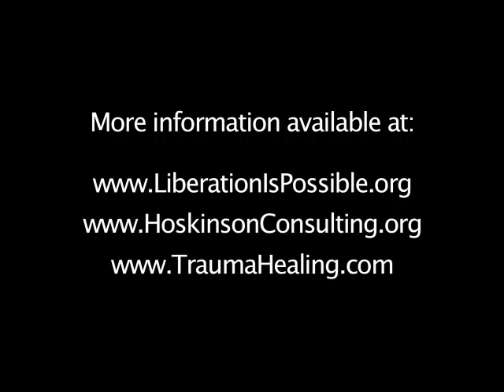StoriesofCompletionTrailer.mp4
Anthony "Twig" Wheeler Presents: Stories of Completion

A One-Man Show exploring Twig's own recovery from trauma with the aid of Somatic Experiencing: a new psycho-biologically based healing modality.

Amid a divorce, thyroid cancer and a complex post-traumatic stress disorder diagnosis, Twig discovered Somatic Experiencing: the biologically based trauma healing modality developed by Peter Levine, PhD. Twig then embarked on an intensive personal and professional study of the work, leading to the transformation of a life once dominated by fear, anger and collapse to one characterized by trust, hope and well-being. This performance piece shares his personal journey while showing how the intelligence in human biology is waiting to help us all.